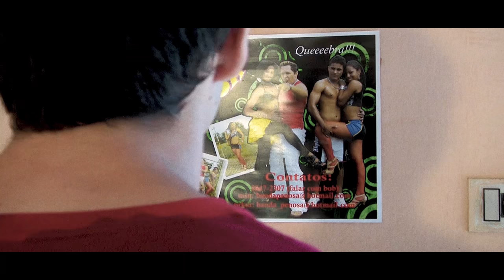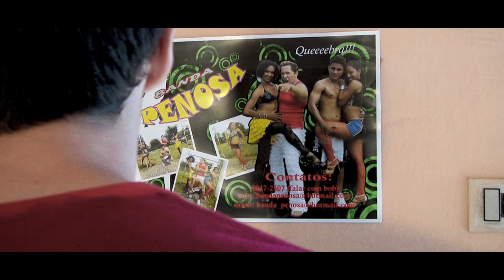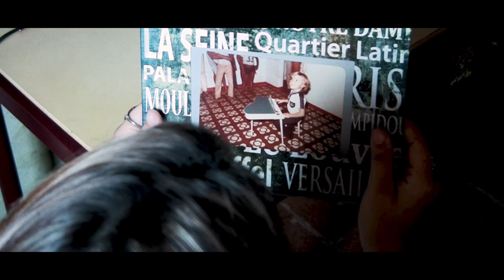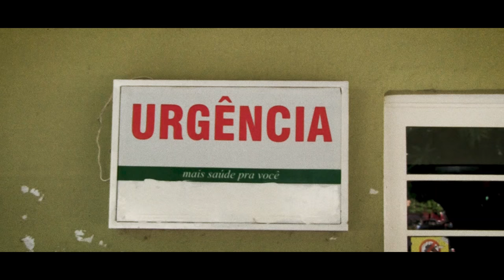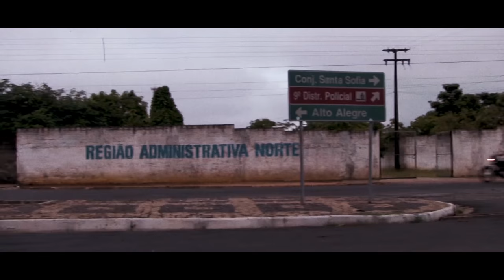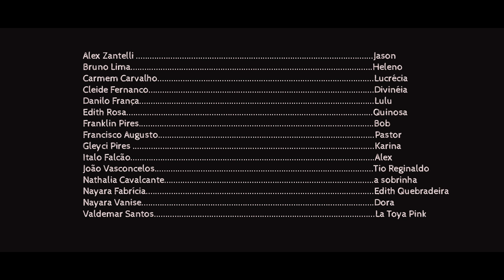MOCAMBINHO: O FILME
Para comemorar 10 anos de sucesso desse marco do cinema piauiense, o filme foi todo reeditado. Novas canção, áudio original, e até novas cenas pra você rir e se apaixonar de novo com essa turma que vai te conquistar outra vez.
Filme de Franklin Pires
Editado por Franklin Pires
Trilha Sonora: Franklin Pires e Edivan Alves. Arranjos: Cassio Carvalho. Cantora: Ana Maria, Franklin Pires, Edivan Alves
Participação: Banda Pilera, Samba & Simpatia

Com:
Gleyci Pires ( Karina)
Bruno Lima ( Heleno)
Valdemar Santos ( La Toya Pink)
João Vasconcelos ( Tio Reginaldo)
Nathalia Cavalcanti ( Maria Luisa)
Edith Rosa ( Dona Quinoza)
Carmem Carvalho (Lucrécia)
Chico Augusto (Pastor)
Nayara Fabricia (Edith Quebradeira)
Cleide Fernando (Divinéia)
Nayara Vanise (Dora)
Italo Falcão (Alex)
Danilo França ( Lulu)
e grande elenco piauiense